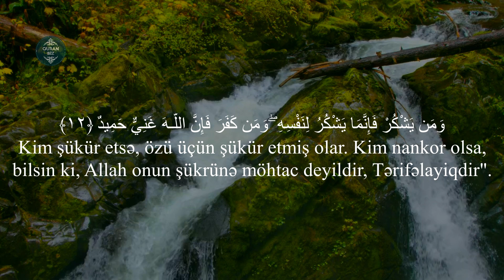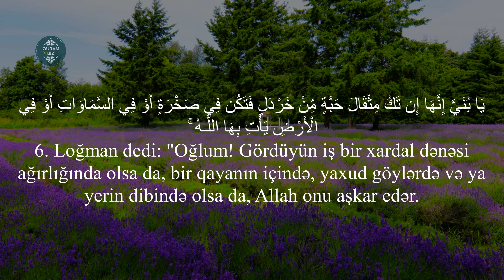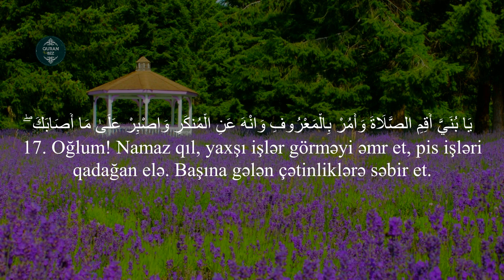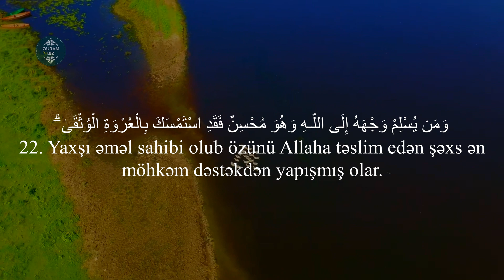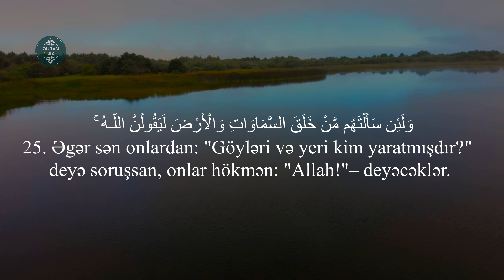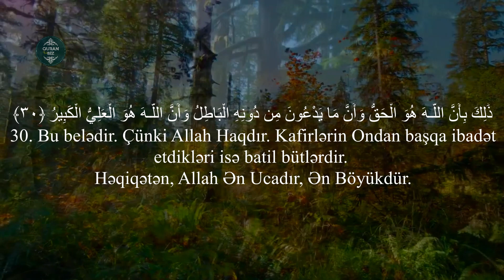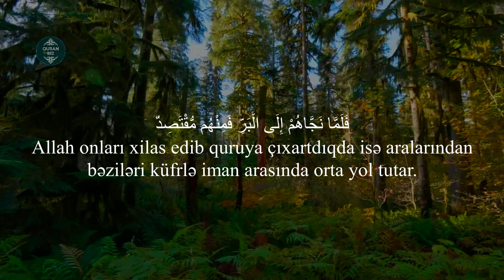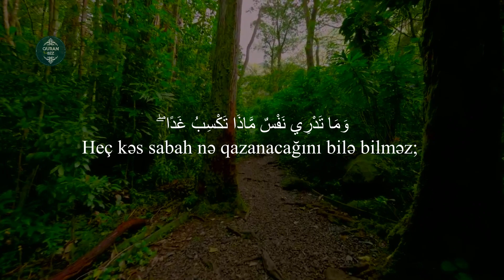Bütün işlərin sonu Allaha qayıdır...Loğman surəsi 12 - 34 | Yasser Al Dosari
31. Loğman surəsi
"Loğman" surəsi, 34 ayə,

Məşhur qarilər:
İdris Abkar.
Saad Al Ghamdi
Mişari ar-Raşid
Feysal ar-Ruşud
Muhammad Al-Luhaidan
Abdul Həlim
İslam Subhi

 1. Fatihə surəsi 2. əl-Bəqərə surəsi 3. Ali-İmran surəsi 4. ən-Nisa surəsi
5. əl-Maidə surəsi 6. əl-Ənam surəsi 7. əl-Əraf surəsi 8. əl-Ənfal surəsi
9. ət-Tovbə surəsi 10. Yunus surəsi 11. Hud surəsi 12. Yusuf surəsi
13. ər-Rad surəsi 14. İbrahim surəsi 15. əl-Hicr surəsi 16. ən-Nəhl surəsi
17. əl-İsra surəsi 18. əl-Kəhf surəsi 19. Məryəm surəsi 20. Ta ha surəsi
21. əl-Ənbiya surəsi 22. əl-Həcc surəsi 23. əl-Muminun surəsi
24. ən-Nur surəsi 25. əl-Furqan surəsi 26. əş-Şuəra surəsi
27. ən-Nəml surəsi 28. əl-Qasas surəsi 29. əl-Ənkəbut surəsi
30. ər-Rum surəsi 31. Loğman surəsi 32. əs-Səcdə surəsi
33. əl-Əhzab surəsi 34. Səba surəsi
35. Fatir surəsi 36. Ya sin surəsi 37. əs-Saffat surəsi
38. Sad surəsi 39. əz-Zumər surəsi 40. Ğafir surəsi
41. Fussilət surəsi 42. əş-Şura surəsi 43. əz-Zuxruf surəsi
44. əd-Duxan surəsi 45. əl-Casiyə surəsi 46. əl-Əhqaf surəsi
47. Muhəmməd surəsi 48. əl-Fəth surəsi
49. əl-Hucurat surəsi 50. Qaf surəsi 51. əz-Zəriyət surəsi
52. ət-Tur surəsi 53. ən-Nəcm surəsi 54. əl-Qamər surəsi
55. ər-Rahmən surəsi 56. əl-Vaqiə surəsi 57. əl-Hədid surəsi
58. əl-Mucadilə surəsi 59. əl-Həşr surəsi 60. əl-Mumtəhənə surəsi
61. əs-Saff surəsi 62. əl-Cumuə surəsi 63. əl-Munafiqun surəsi
64. əl-Təğabun surəsi 65. ət-Talaq surəsi 66. ət-Təhrim surəsi
67. əl-Mulk surəsi 68. əl-Qaləm surəsi 69. əl-Həqqa surəsi
70. əl-Məaric surəsi 71. Nuh surəsi 72. əl-Cinn surəsi
73. əl-Muzzəmmil surəsi 74. əl-Muddəssir surəsi
75. əl-Qiyəmə surəsi76. əl-İnsan surəsi 77. əl-Mursəlat surəsi
78. ən-Nəbə surəsi 79. ən-Nəziət surəsi 80. Əbəsə surəsi
81. ət-Təkvir surəsi 82. əl-İnfitar surəsi 83. əl-Mutaffifin surəsi
84. əl-İnşiqaq surəsi 85. əl-Buruc surəsi 86. ət-Tariq surəsi
87. əl-Əla surəsi 88. əl-Ğaşiyə surəsi 89. əl-Fəcr surəsi 90. əl-Bələd surəsi
91. əş-Şəms surəsi 92. əl-Leyl surəsi 93. əd-Duha surəsi
94. əş-Şərh surəsi 95. ət-Tin surəsi 96. əl-Ələq surəsi
97. əl-Qadr surəsi 98. əl-Beyyinə surəsi 99. əz-Zəlzələ surəsi
100. əl-Adiyat surəsi 101. əl-Qariə surəsi 102. ət-Təkəsur surəsi
103. əl-Əsr surəsi 104. əl-Huməzə surəsi 105. əl-Fil surəsi
106. Qureyş surəsi 107. əl-Maun surəsi 108. əl-Kovsər surəsi
109. əl-Kəfirun surəsi 110. ən-Nəsr surəsi 111. əl-Məsəd surəsi
112. əl-İxlas surəsi 113. əl-Fələq surəsi 114. ən-Nəs surəsi